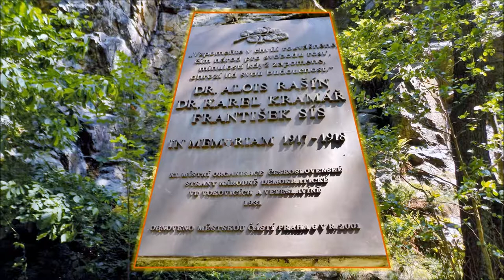Divoká Šárka - Veleslavín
Zdokumentovaná malá procházka hezkou přírodou.